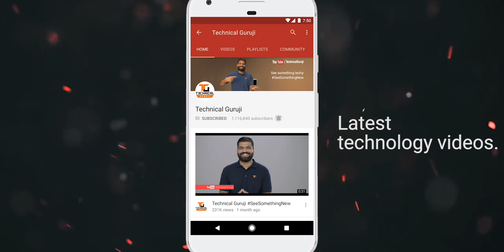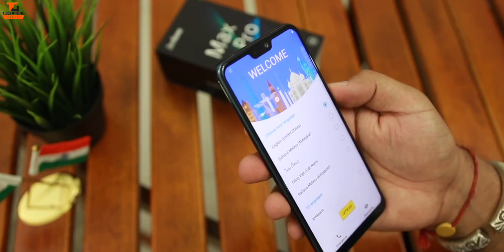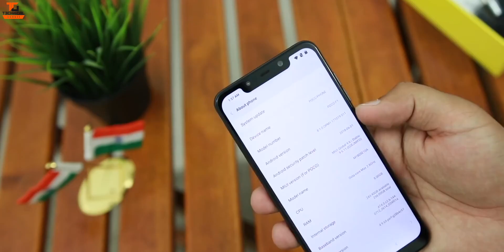Top 5 Mid-Range Phones of 2018 - TG Picks🔥🔥🔥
Namaskaar Dosto, yeh ek bahut hi khaas video hai ek brand new series ki jaha maine aapse baat ki hai 2018 ke Top Smartphones ke baare mein alag alag categories mein. Yaha is video mein maine aapse baat ki hai 2018 ke Top 5 Mid-Range Phones ke baare mein aur discuss kiya hai ki yeh phones kaunse hai aur kyu yeh is list ka hissa hai. Is saal hume India mein bahut se acche phones dekhne ko mile aur yaha pe is list mein sirf 5 phones ko shamil kiya hai but iske alawa bhi kaafi acche phones market mein hai. Yaha Redmi Note 6 Pro se leke Realme 2 Pro aur Nokia 6.1 Plus se leke Poco F1 tak bahut se phones shamil hai. Mujhe umeed hai ki aapko 2018 ke Top 5 Mid-Range phones ka yeh video pasand aayega.

4. Nokia 6.1 Plus